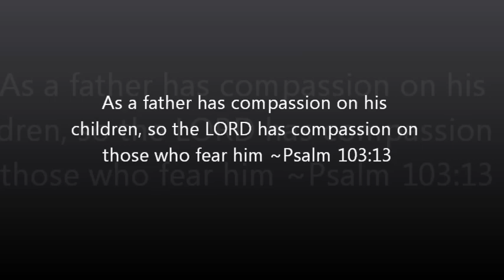Happy Father's Day Event 2015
Happy father's Day to all Father's.

Poetry by Barbara F
Skit " We all have a choice" written by Joanne Nazaire
Mime Praise /Song: "The Curse is Broken"